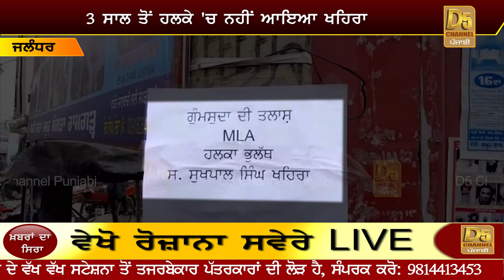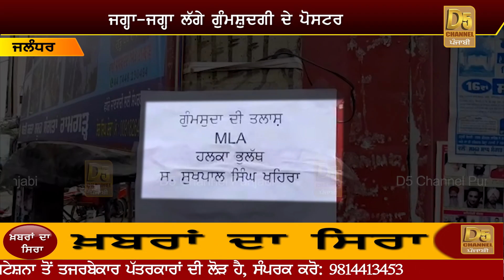BJP ਦੇ MP ਤੋਂ ਬਾਅਦ ਗੁੰਮ ਹੋਇਆ ਪੰਜਾਬ ਦਾ MLA, ਅਕਾਲੀ ਦਲ ਦੀ ਉੱਡੀ ਨੀਂਦ!